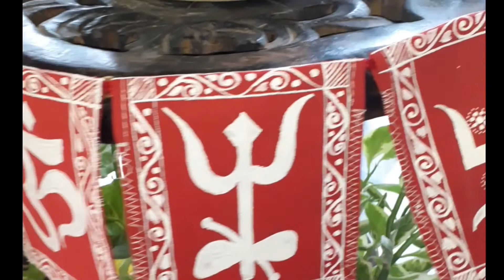कुमाऊनी ऐपन से तोरण ,कुमाऊनी ऐपण ब्लॉग aipandesign @deepashekharsingh, new idea of ​​kumaoni appan